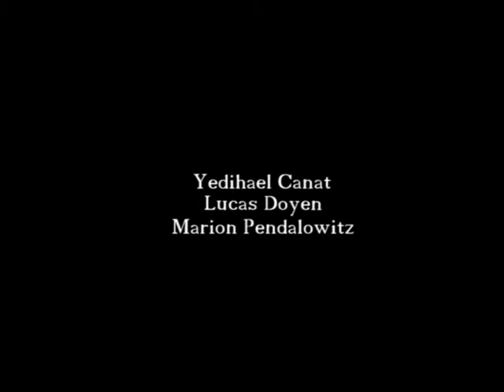Délabrer c'est réparer !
Un film de Thomas Lecarpentier, Nicolas Poiret, Diamond Nkouka, Solange Chiodin, Raphael Gatto